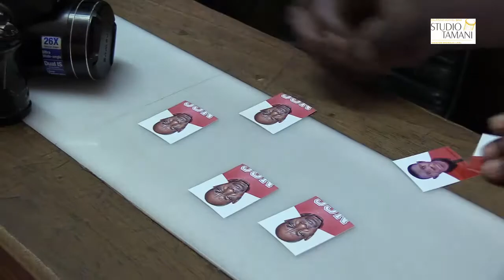Studio photo, un métier en déclin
Le métier de photographe ne nourrit plus son homme à Bamako selon certains professionnels. Ils estiment que le développement des appareils comme le téléphone portable ou encore la tablette a porté un coup dur à la profession.
Vidéo réalisée par Ibrahima Harane Diallo